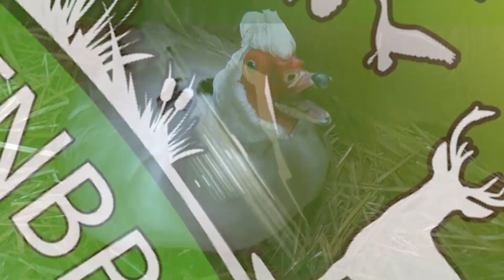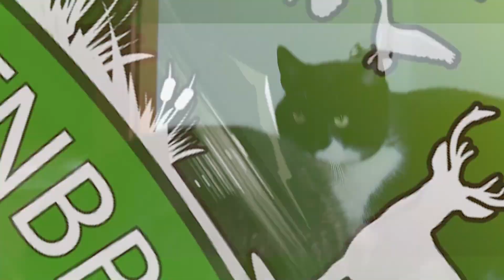Wochenbericht vom Tierlebenshof - VLOG 59#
In diesem Video:

Trauriges vom Lebenshof. Wir mussten wieder einmal Abschied nehmen.

Daniela zeigt die Entwicklung des Neuzuganges Schäferhund-Mix Prinz und der neu hinzugekommenen Katze die sich derzeit noch in Quarantäne befindet.

Was passiert eigentlich tief in der Nacht, wenn alles schläft auf dem Tierlebenshof? Wir wollten es herausfinden und haben einige Nachtsicht-Wildtierkameras montiert.

Daniela führt euch zu Ecken des Tierlebenshofs, wo viele Insekten und Vögel ein Zuhause gefunden haben.

Der Gabelstapler ist "verunglückt"! Wird Gary es schaffen ihn wieder flott zu machen? Aber seht selbst.

Über uns: Der Tier- und Naturschutzbund e.V. Nauen rettet Tiere aus unsäglichen Zuständen in ganz Deutschland. Tiere sind fühlende, liebende Lebewesen und finden bei uns ein Zuhause, in dem sie den Rest ihres Lebens in Würde verbringen können. Als gemeinnütziger Verein sind wir dafür auf Ihre Spende angewiesen. Über den Link finden Sie zu unserem Spendenformular. Im Namen der Tiere bedanken wir uns für Ihre Mithilfe! Bitte unterstützen sie und durch eine Spende

About us: The institution 'Tier- und Naturschutzbund e.V. Nauen' saves animals from ineffable conditions in Germany. Animals have feelings and experience love and pain just like we do. We give them a home in which they can spend the rest of their lives in dignity. As a nonprofit organisation we depend on your contribution. We say thank you for your support in the name of all our beautiful animals.